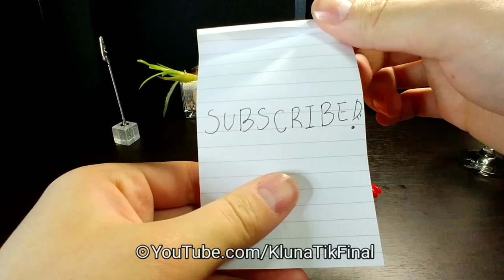다이소 인형닭 치킨 먹방 l Eating CHICKEN for Dinner -MUKBANG ASMR sound no talk !!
When you eat chicken eat without poop.
치킨을 먹을때는 똥을 빼고 먹자.

YouTube.com/Kluna Tik Final
Did you forget your subscription?

Moving pictures that look like ordinary people are faces made with AI technology:-

ASMR
An abbreviation for autonomous sensory meridian response.
But anything too frequent can lead to addictive dependence. Also to humans, as if sleep is a medicine
An important break will need to be resolved in a more careful and fundamental way.